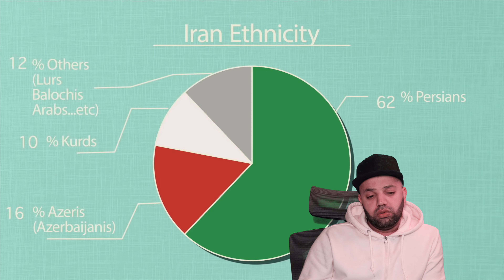Geography Now! Iran Reaction | MR Halal Reaction